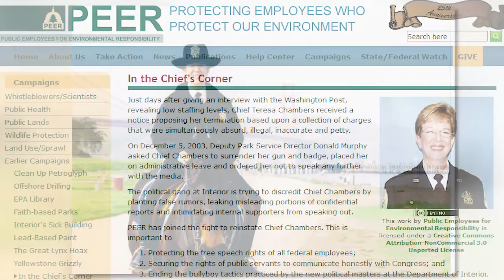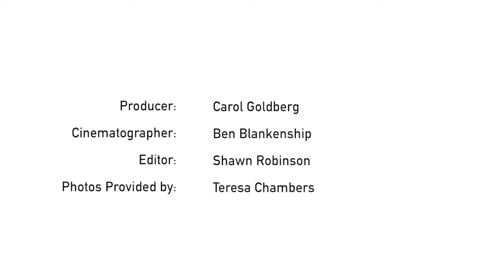Teresa Chambers, The Chief of the U.S. Park Police Protecting Public Safety and Whistleblowers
Teresa waged a 7-year legal battle through PEER to overturn her termination for honestly answering a reporter’s questions as first female Chief of the U.S. Park Police. Her case created important protections for all national security and public safety whistleblowers.